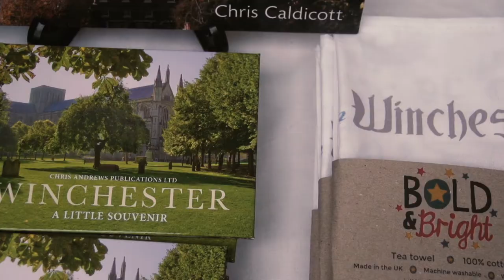Introducing the Winchester Independents Market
A short video of our new Winchester Independents Market on the High Street, with the Chair of the Independents Advisory Group, Cat Brandwood of Toscanaccio and Winchester BID Executive Director, Paul Spencer.